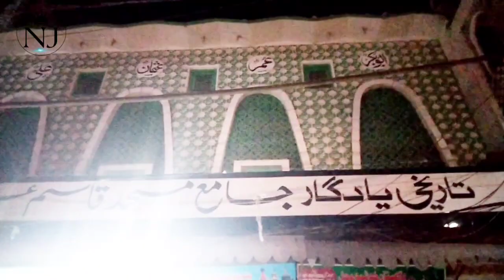MUFTI MUHAMMAD SHAHABUDDIN POPALZAI IS FINE||DEAD NEWS IS FAKE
مفتی شہاب الدین پوپلزئی صاحب کی وفات کی خبر محض افواہ ہے مفتی صاحب بالکل خیر وعافیت سے ہیں
سوشل میڈیا پرمفتی محمد شہاب الدین کے خبروں کی تردید
جھوٹی خبر پھیلانے والوں کیخلاف مشاورت کے بعد ایف آئی اے سائبر کرائم سے مدد لیں گے،بخت زادہ
عالمی مجلس تحفظ ختم نبوتۖ ٹائون فورکے نگران بخت زادہ نے مجلس کے صوبائی امیر مولانا مفتی محمد شہاب الدین پوپلزئی کے بارے میں  سوشل میڈیا پر جاری ہونے والی خبر کی سختی سے تردید کرتے ہوئے اسے مسترد کرتے ہوئے کہا کہجھوٹی خبر کے پھیلانے کے حوالے سے مشاورت کے بعد ایف آئی اے سائبر کرائم سے مدد لی جائے گی ان کا کہنا ہے کہ مفتی  صاحب کی موت کی خبر کس نے چلائی اس کا تو ابھی تک کوئی علم نہیں تاہم اس خبر میں کوئی صداقت نہیں اور جب یہ خبر سوشل میڈیا پر گردش کررہی تھی اس وقت  عالمی مجلس تحفظ ختم نبوتۖ کے صوبائی امیر مولانا مفتی محمد شہاب الدین پوپلزئی متھرا چہل غازی بابا گرائونڈ ورسک روڈ میں ختم نبوةۖ کانفرنس سے خطاب کررہے تھے ہو سکتا ہے  اور اب بفضل تعالی صحیح سلامت ہیں ۔ں